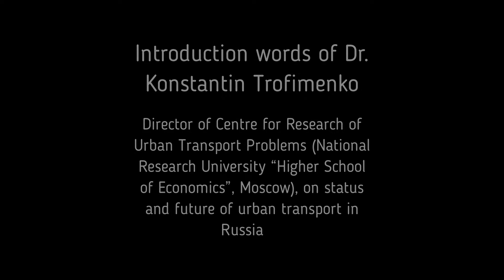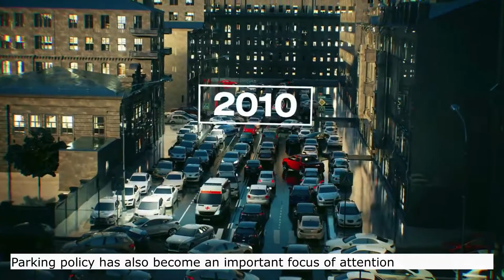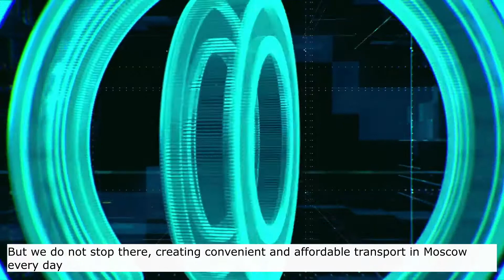Московский Транспорт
Константин Трофименко,   Директор Центра исследования транспортных проблем мегаполисов Института экономики транспорта и транспортной политики НИУ ВШЭ, принял участие в  тематической неделе "Урбанистика” в сессии «Sustainable mobility & transport».